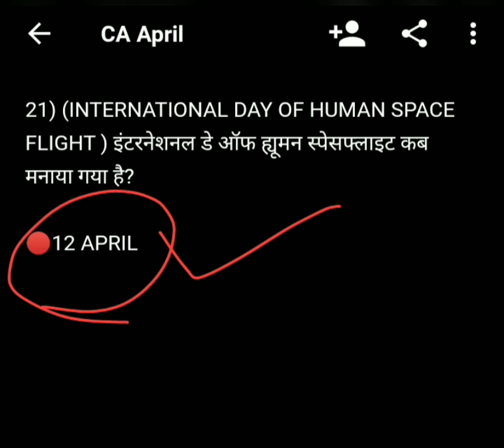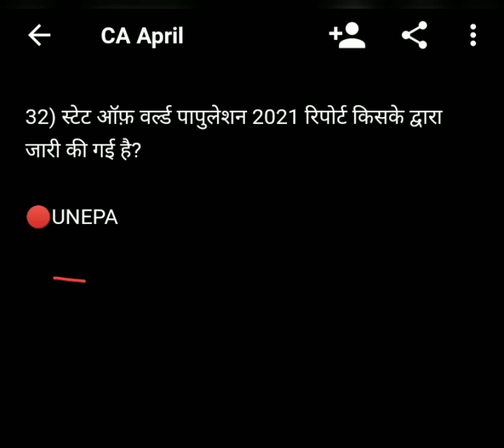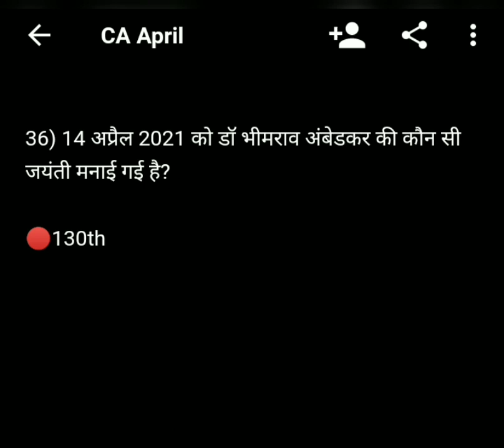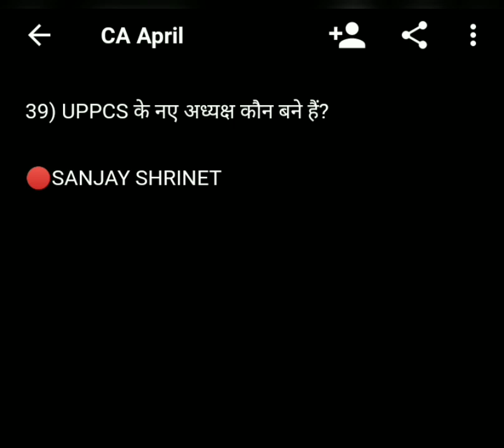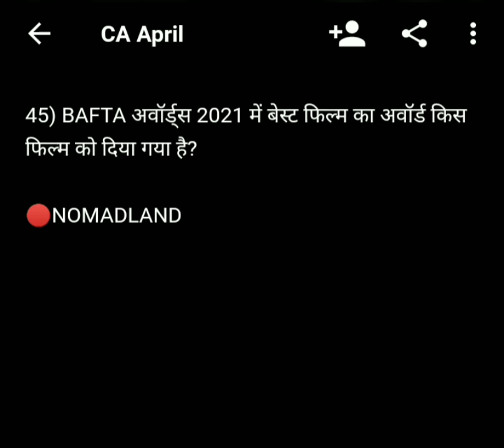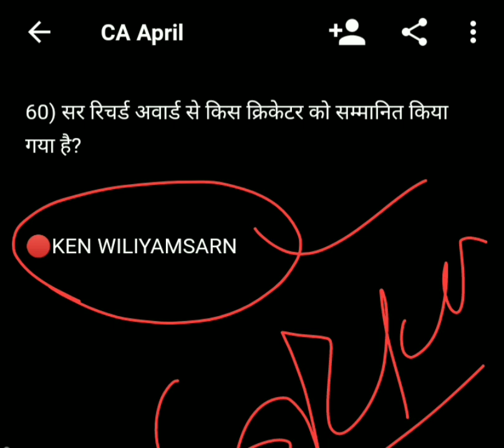ENTRANCE EXAM 2021, CURRENT AFFAIRS 📝APRIL 2021 by Neha Ma'am